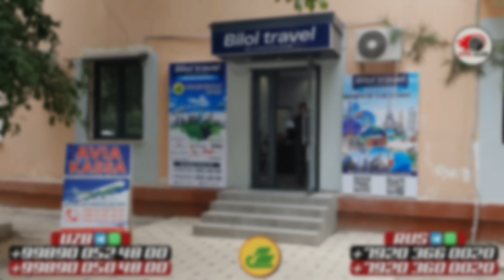СОТИЛГАН МАШИНА НАРХЛАРИ..АВТО ОЛАМ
TELEGRAM KANAL
ДИҚҚАТ ! Эркаклар ва Аёллар учун сайт🔻
💯%_ГАРАНТИЯ